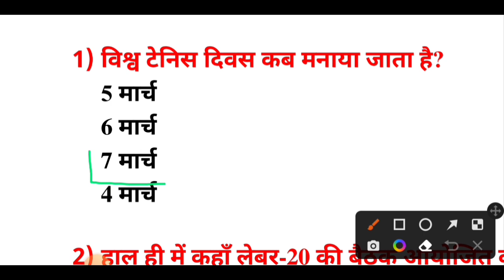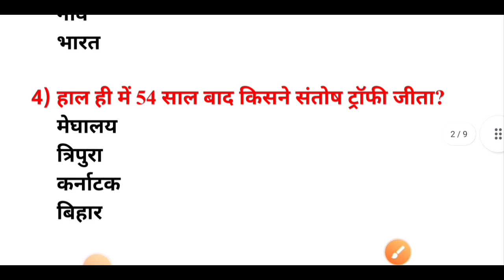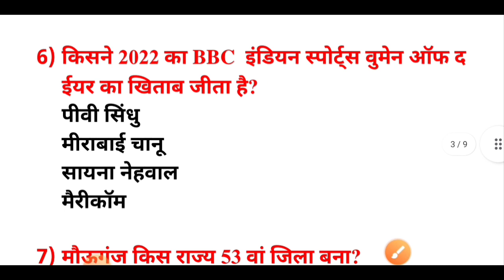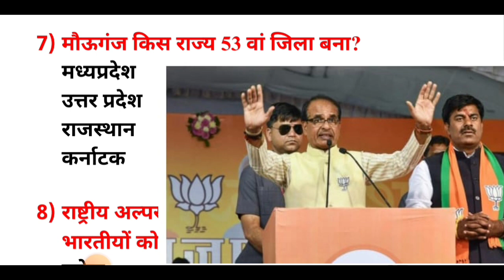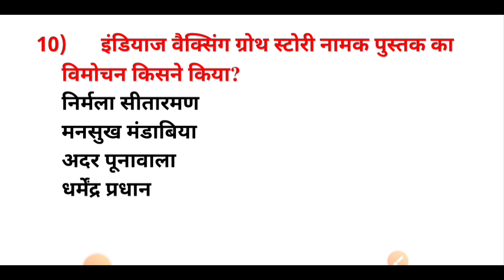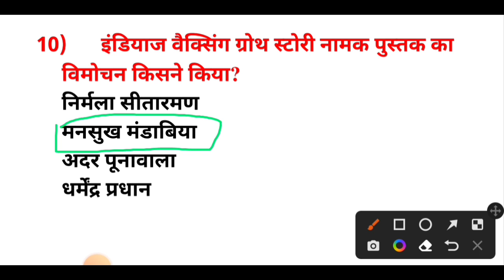#0062 || Daily Current Affairs || 07 March 2023 || MCQ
कर्रेंट अफेयर्स के पीडीएफ के लिए आप हमारे टेलीग्राम ग्रुप को ज्वाइन कर सकते हैं इसका लिंक दिया गया है: -